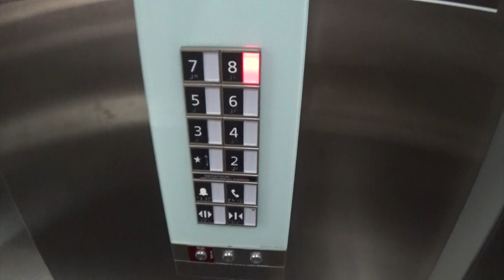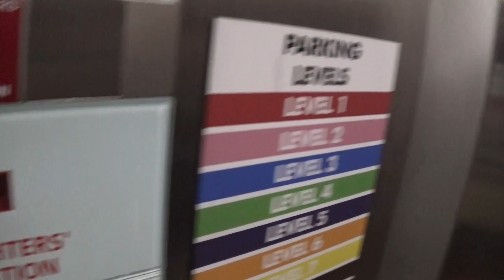Schindler 3300 Traction Elevators @ 412 O'Keefe Parking Garage in New Orleans, LA